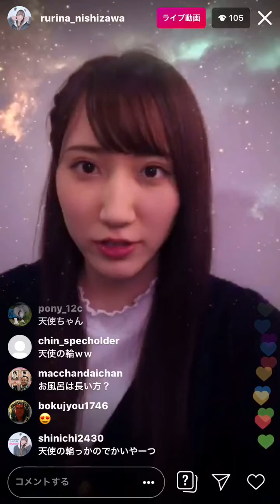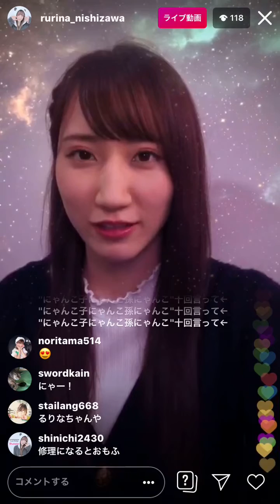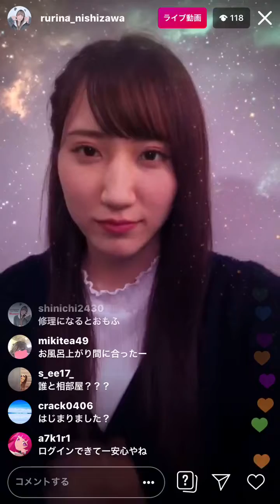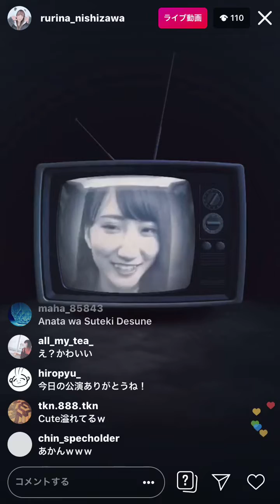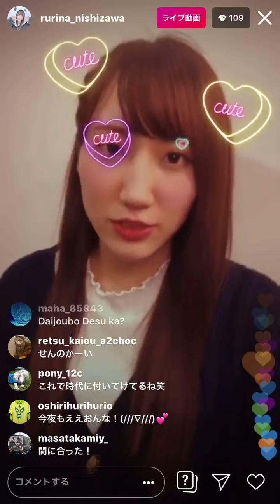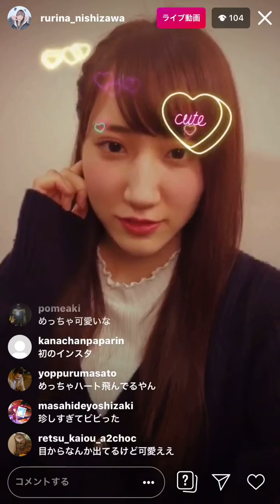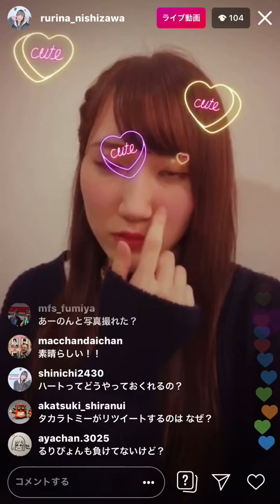20191123 00:03am Instagram live インスタライブ